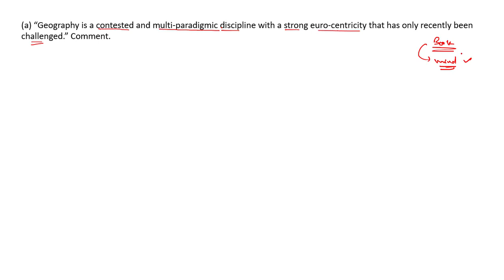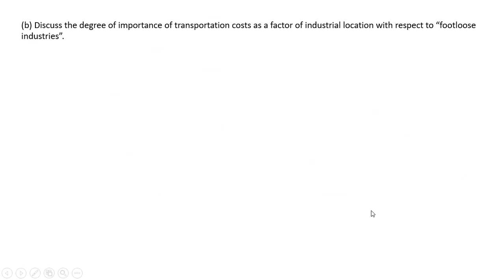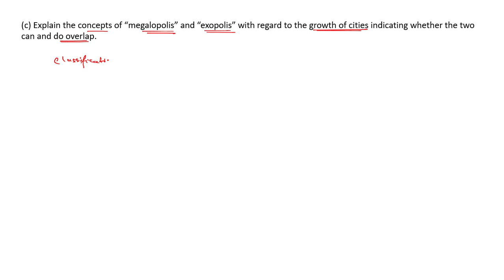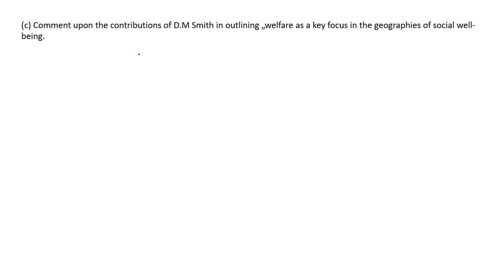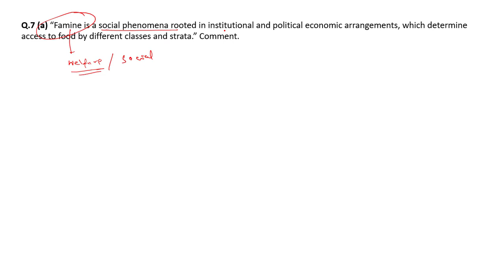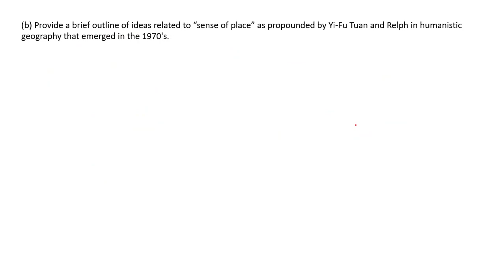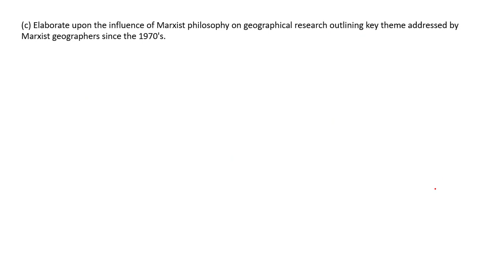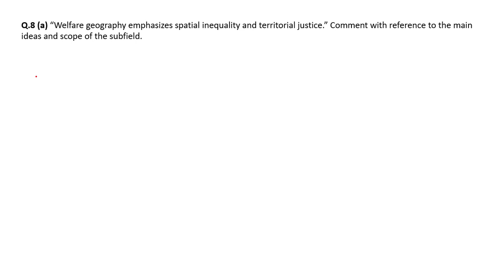Geography Optional Past Years Questions Discussion 2018 Paper1